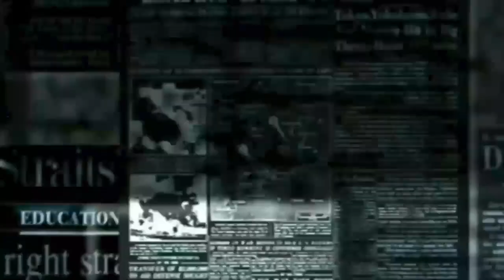IPL 2020 | MI Vs DC Highlights | Rishabh Pant played stormy innings